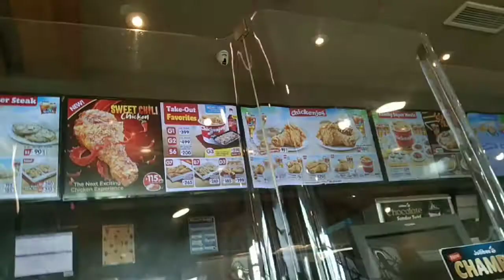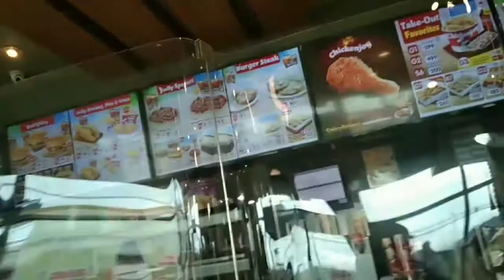KERENGKENG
a pasyalan experience kapag day off and maki pagbonding them. so kung nagustuhan ang videong ito please LIKE and SUBSCRIBE sa aking munting Channel and HIT the NOTIFICATION BELL for more upcoming videos. ENJOY ☺️☺️☺️